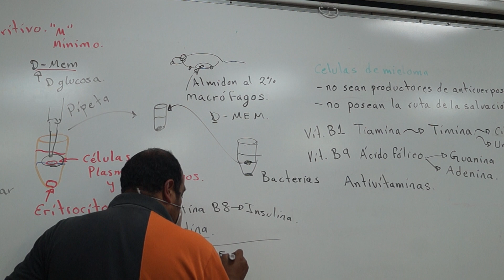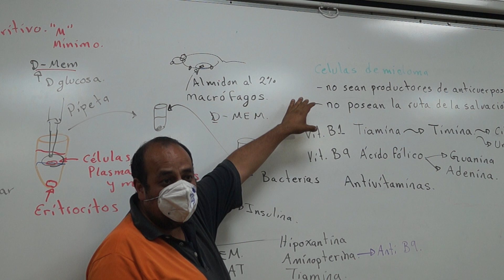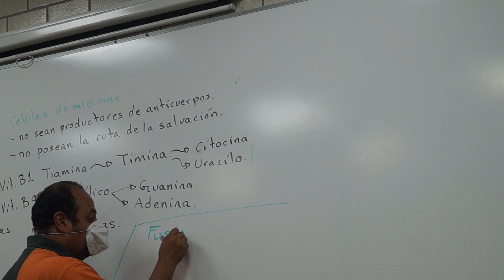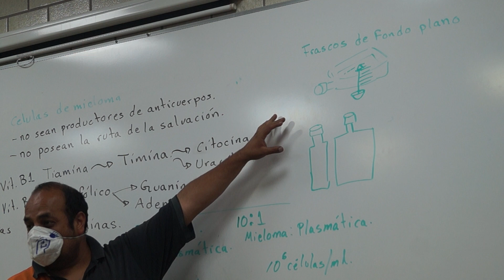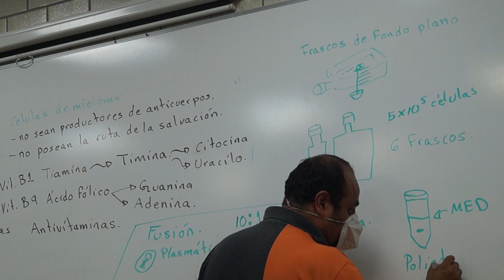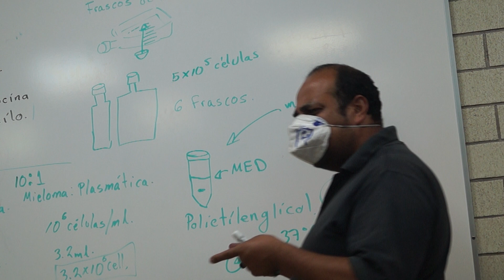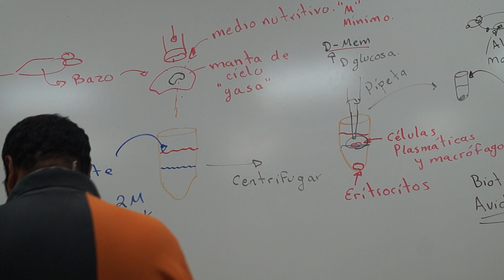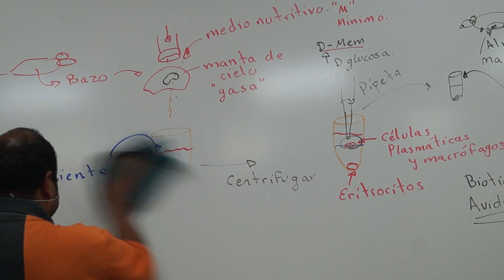Biomoléculas. Clase 02 - 5. Anticuerpos monoclonales. Metodología para obtener hibridomas.